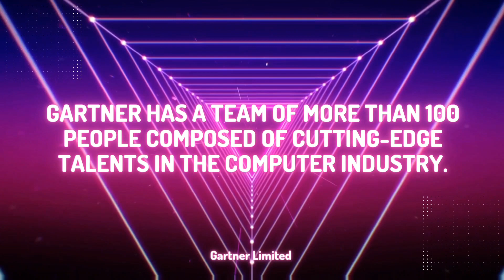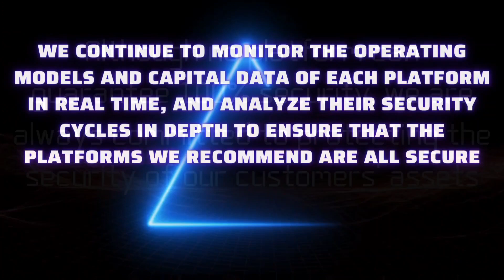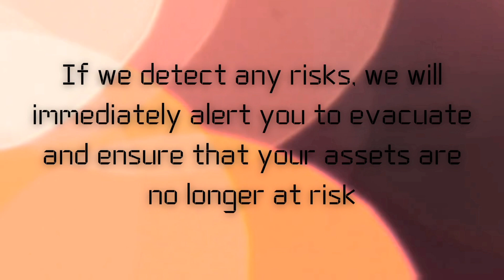How to make money through investment platforms?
"Earn 10% Profit Safely with Gartner's Investment Platform Recommendations"

Are you tired of taking risks with your investments and not getting the returns you deserve? Gartner, a company that provides information services, has a team of computer industry experts who analyze investment platforms and recommend low-risk options that can earn clients a 10% profit. With Gartner, you can invest in multiple platforms without worrying about taking too many risks. Simply register on their website, choose a plan, and apply for approval using this Gartner monitors their recommended platforms continuously to ensure they are safe and secure, and provide insurance periods to protect clients' assets. To learn more, visit their Telegram Their fees are designed to provide secure and reliable investment information and financial security.